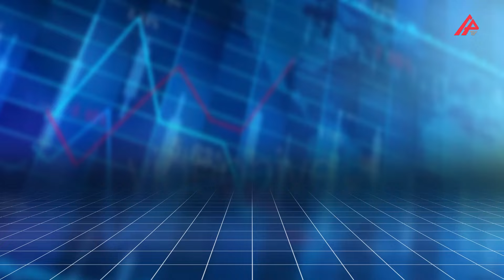Günün məzənnəsi – 25.01.2024 – APA TV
Azərbaycan Mərkəzi Bankının bu günə olan valyuta məzənnələri açıqlanıb.

"APA-Economics"in məlumatına görə, 2023-cü il yanvarın 25-da ABŞ dollarının məzənnəsi dəyişməyərək 1,7000 manat, Rusiya rublu 0.0194 manat təşkil edib. Türkiyə lirəsi 0,0562 manata kimi, Avro isə 1.8489 manata kimi bahalaşıb.